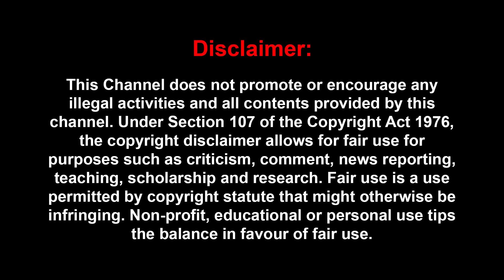எடப்பாடியின் கால்வலி நாடகம்?: வெளுத்து வாங்கிய மணி! JOURNALIST MANI | SIVAKUMAR | MODI | EPS | RAMAR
எடப்பாடியின் கால்வலி நாடகம்?: வெளுத்து வாங்கிய மணி!
JOURNALIST MANI INTERVIEW |  SIVAKUMAR | MODI | EPS | RAMAR